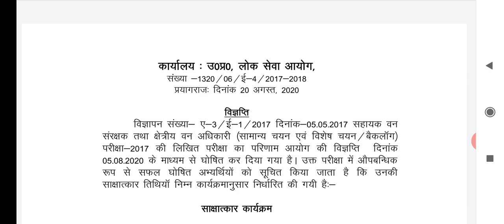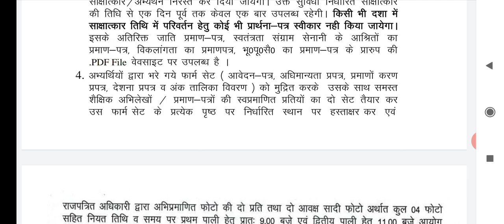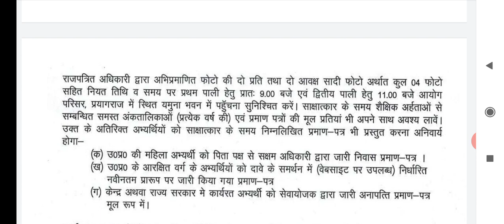UPPCS सहायक वन संरक्षक का इंटरव्यू कार्यक्रम